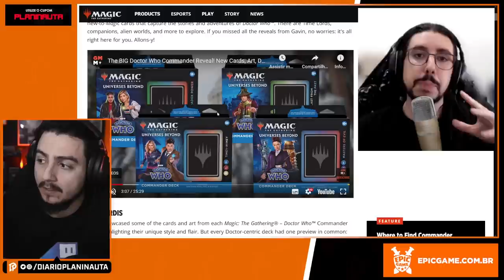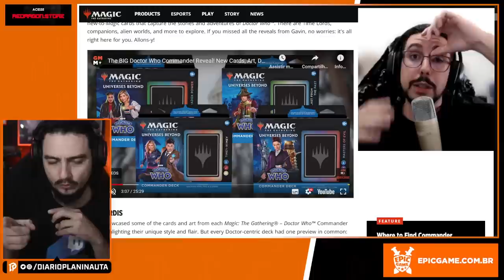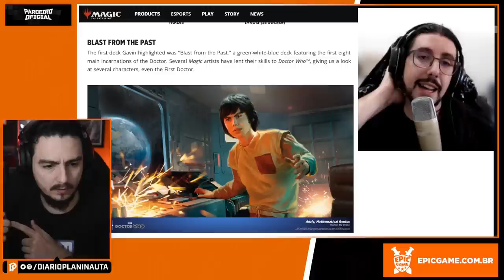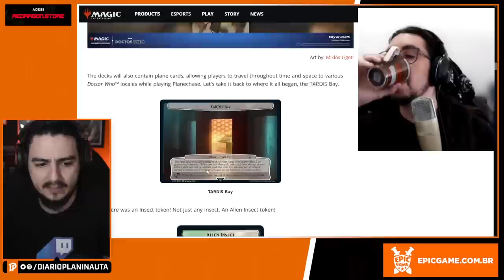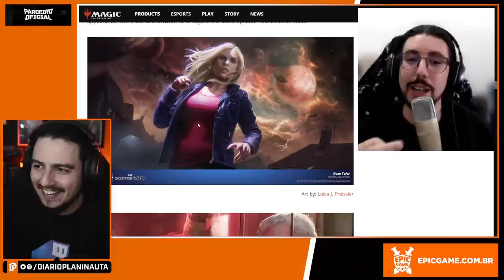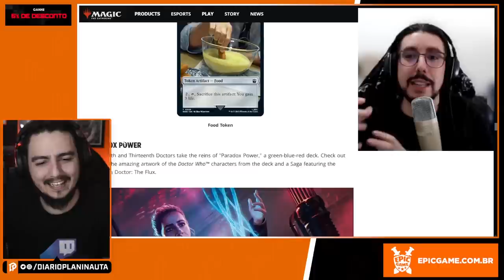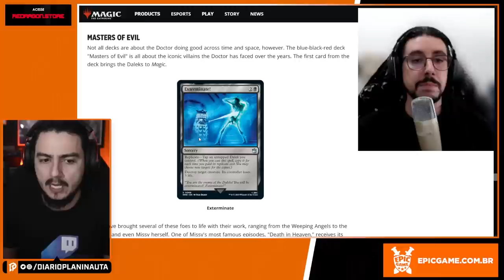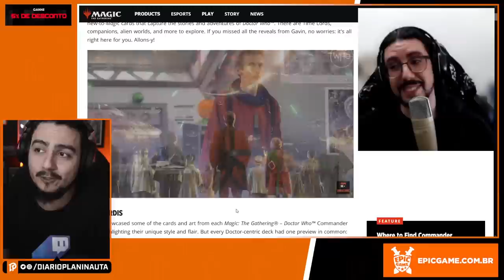NOVIDADES SOBRE O LANÇAMENTO DE DOCTOR WHO PARA MAGIC: THE GATHERING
Primeiras notícias sobre as novidades da coleção de Magic Universes Beyond com Doctor Who!